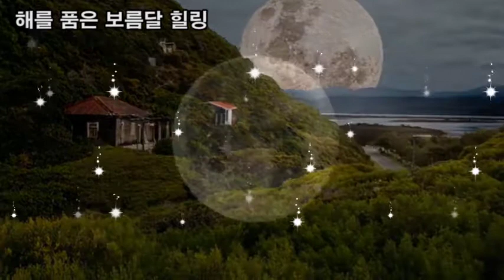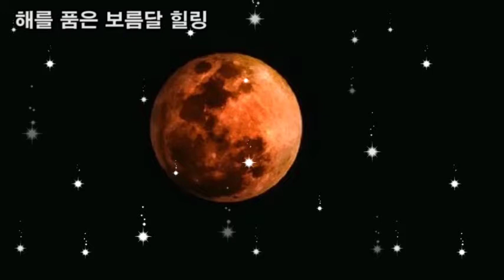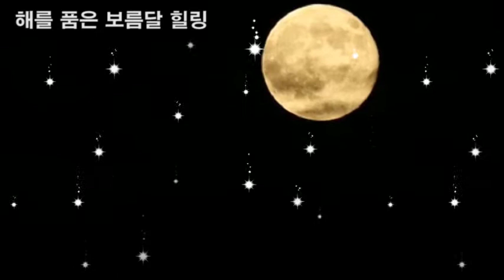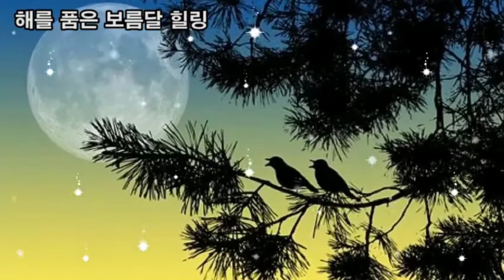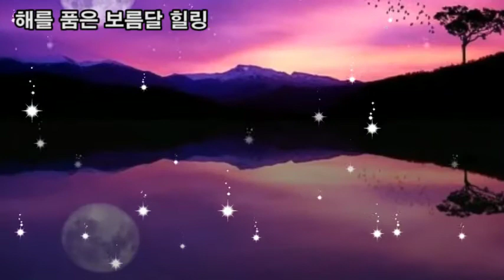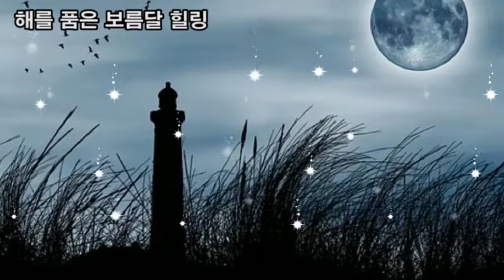힐링영상, 해를 품은 보름달 힐링, 휘영청 밝은 보름달 보고 소원 빌어 보세요, 보름달 행운의 상징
힐링영상
해를 품은 보름달 힐링,
휘영청 밝은 보름달 보고 소원 빌어 보세요,
보름달 행운의 상징
힐링명상